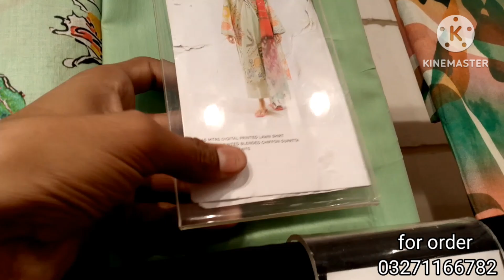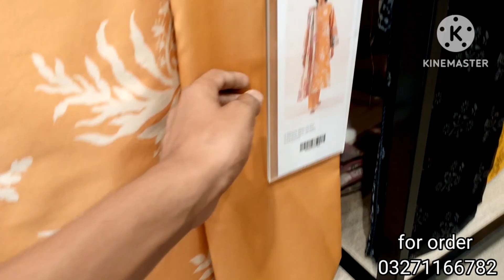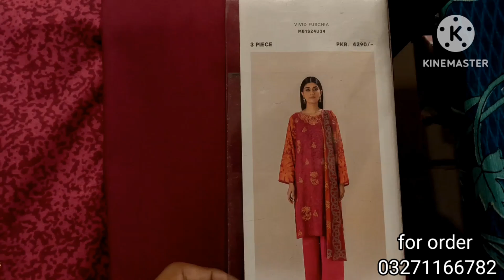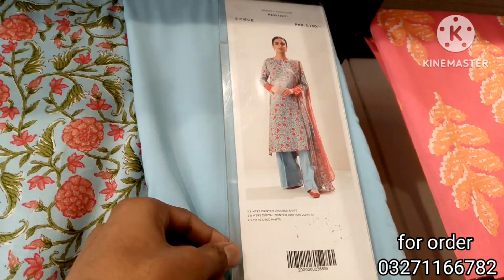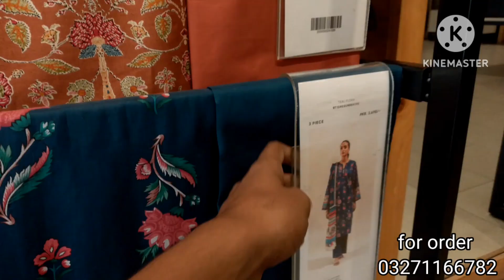BeechTree new lawn collection 2024 || BeechTree summer collection